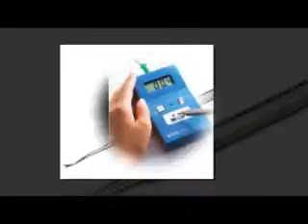Máy cưa dây đai Hozan - 08 3511 6264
TUA VÍT HOZAN

Lưỡi có thể thay thế bằng lưỡi dao mạnh mẽ hơn và thân thiện với môi trường hơn
Lưỡi tuốc nơ vít hiện nay được sản xuất chất lượng hơn lưỡi trước 10%.
Độ bền tăng này giảm thiểu sự đứt gãy và hao mòn, sử dụng lâu hơn.
Khi đầu trở nên bị hỏng hoặc bị mòn, chỉ cần có lưỡi thay thế là được, do đó làm giảm các chất thải (thân thiện với môi trường)

Các dòng sản phẩm thông dụng:

Model:
D-400

ĐC: 455 Xô Viết Nghệ Tĩnh, P.26, Q.Bình Thạnh
ĐT: 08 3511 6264 – 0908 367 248